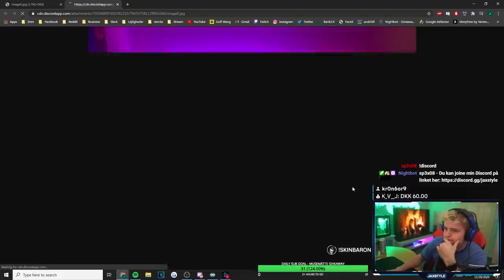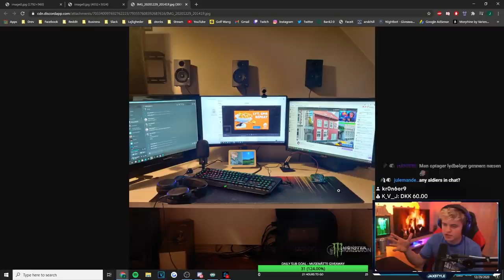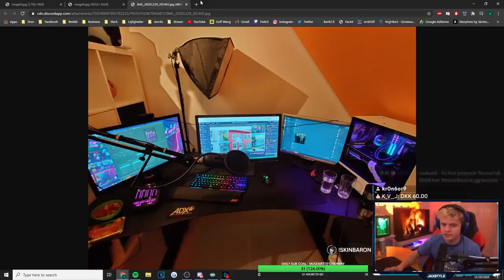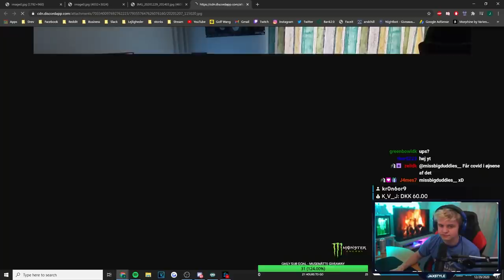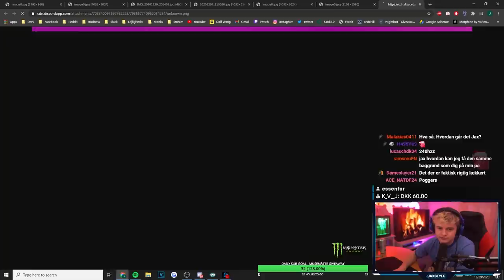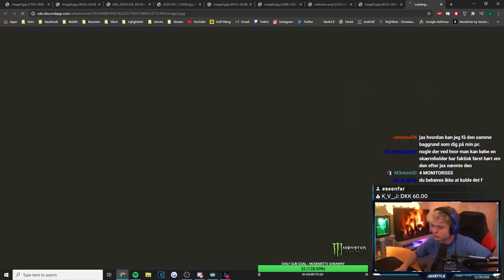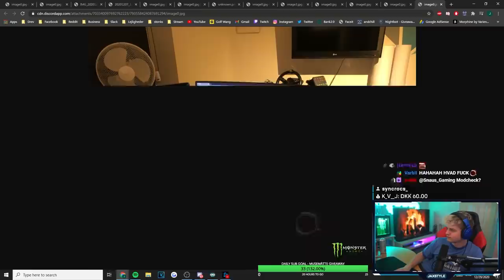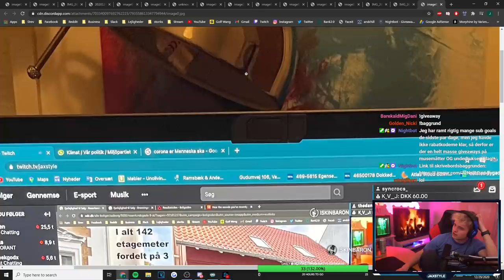RATER JERES GAMING SETUP! (JULEGAVE SETUPS!!)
I denne video "RATER JERES GAMING SETUP! (JULEGAVE SETUPS!!)" rater Jaxstyle hans seeres gaming setups - afsnit 9. Reglerne er simple, man skal bare sende sit gaming setup, om det er dårligt eller godt, til Jaxstyle over Discord og derefter gav han tips og tricks til at gøre det bedre og bedømte det. Dette resulterede i at Jaxstyle fik set en del setups, alt fra dyrer og mange skærme til dårlige setups til nærmest ingen penge. Det er sjovt at se alle jeres forskellige setups, så hvis i vil se mere så endelig like og skriv en kommentar - og send jeres setups ved hjælp af linket under. I dette afsnit tager Jaxstyle et nærmere kig på nogle af de dyreste setups, på bagkant af julen. Folk har fået deres julegaver, hvilket også afspejles i setupsne. Folk har fået upgrades og en masse lækker gear i julegave.